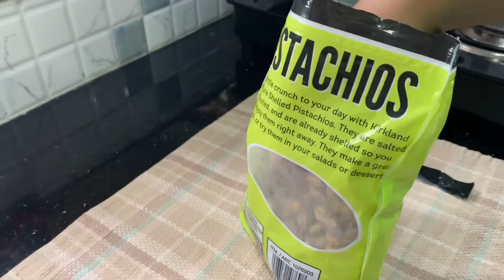రుచికరమైన జుకీనీ కేక్|Zucchini cake recipe in Telugu|How to make Zucchini cake recipe|Tasty & Yummy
Zucchini cake recipe is very simple to make and it taste very delicious. Zucchini is very healthy to include in diet. Kids love this cake recipe, not only kids every one likes this cake when made it perfectly with all proper measurements and adding right ingredients increase the taste.